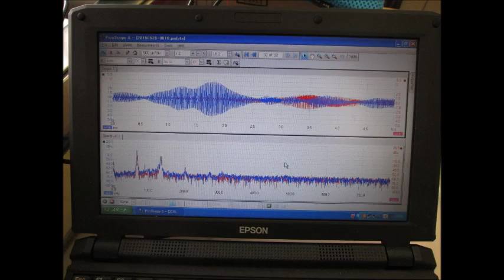超音波制御技術（洗浄・攪拌・乳化・分散・粉砕） Ultrasonic control technology